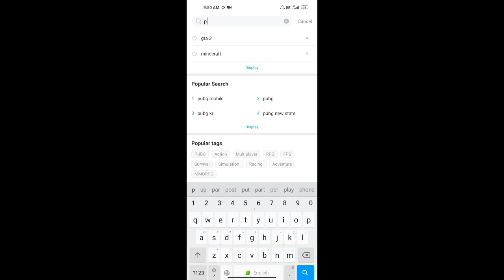How to update the pubg mobile new update